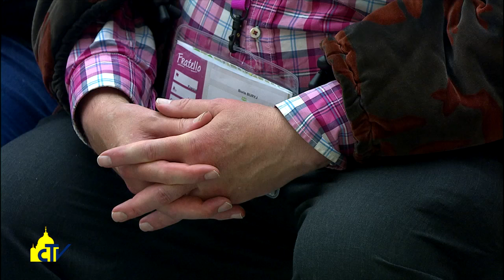Vatican Magazine "Giustizia e amore verso gli esclusi" 18-11-2016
L’ultimo grande pellegrinaggio dell’Anno Santo è stato quello di poveri e senzatetto. Il Papa: “Fingere di non accorgerci di chi è scartato è voltare la faccia a Dio”. Le testimonianze di chi ha lasciato la strada e di chi lo ha aiutato.